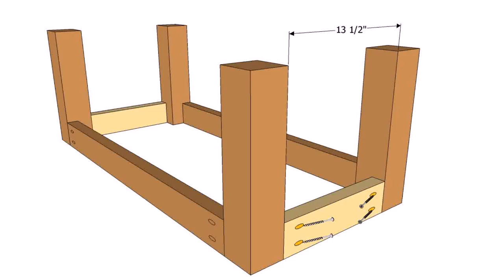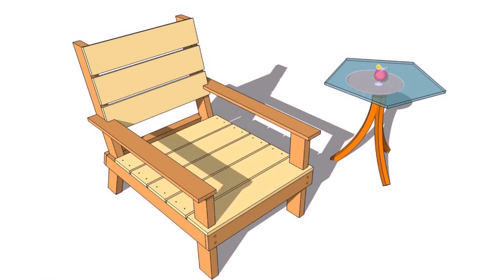How To Build Wooden Patio Chairs